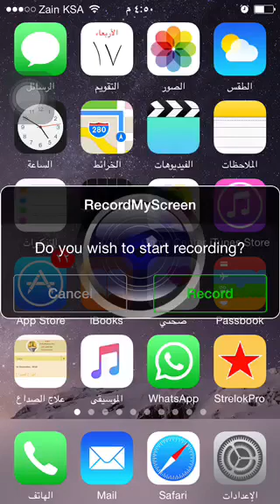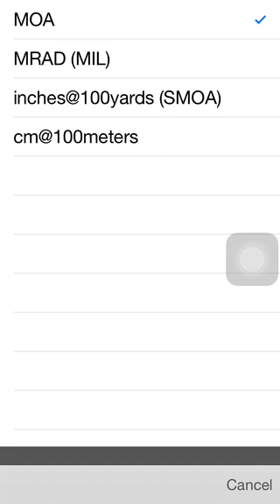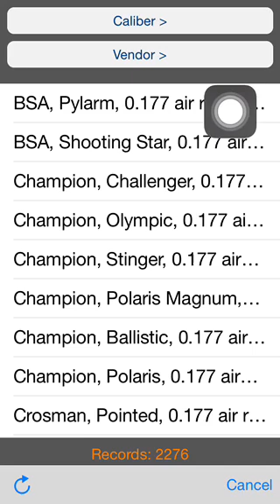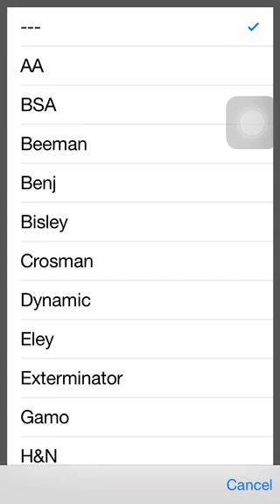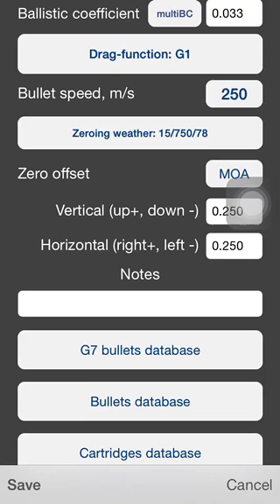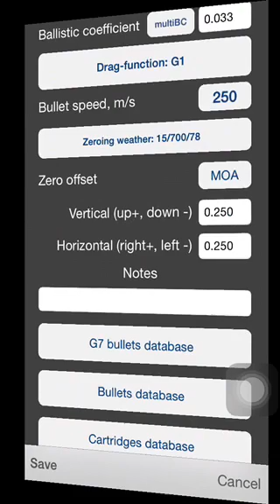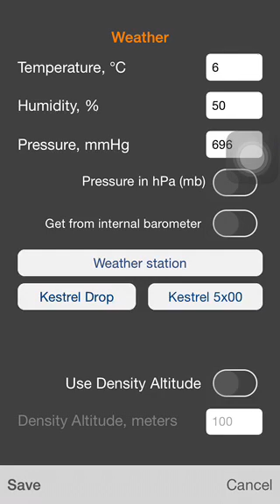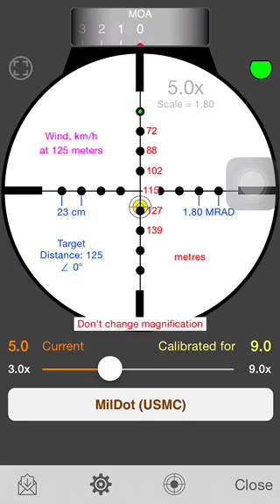Strelokpro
شرح برنامج ستري لوك برو